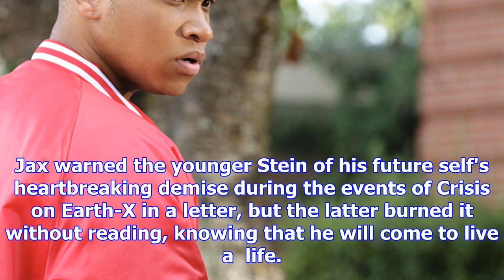Legends of tomorrow: franz drameh exits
The ragtag team from DC's Legends of Tomorrow will have to endure yet another major loss. Tuesday ni...